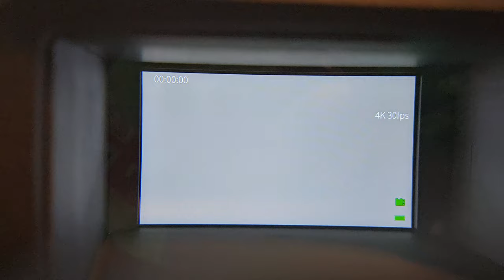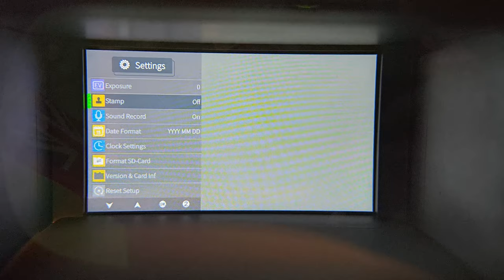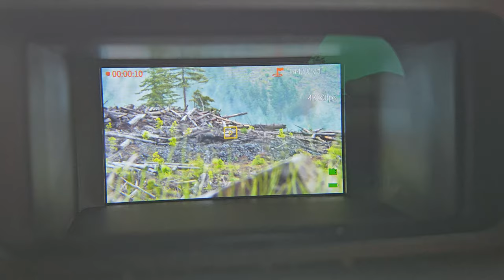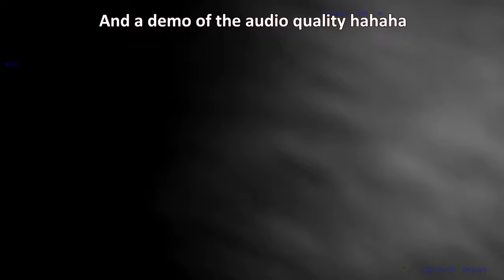Budget Friendly Night Vision with a ton of features - OneLeaf NV200 LRF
I haven't used digital night vision before, but this really gets me excited for the future of this technology! The price point combined with ease of adding other features like recording really starts to level the playing field

1️⃣ ExpressVPN: VPN I use to access more content and stay safer on the web. Get an extra 3 months added to a 12 month subscription using my URL!

Theo Boyrié
USA

0:00 Intro
3:51 What's included
6:02 Features
12:58 Buttons, Display, and Menu
14:35 Demo Shots
16:56 Night Mode Demo Shots
19:03 Other considerations
20:20 Outro